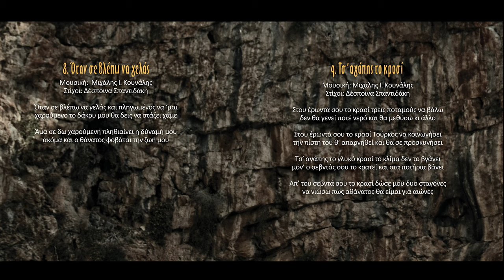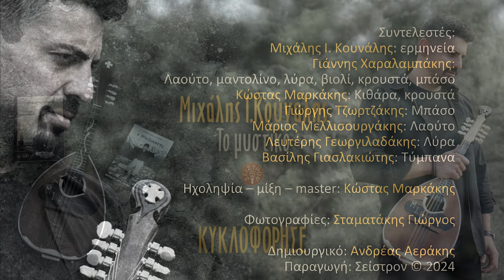Μιχάλης Ι. Κουνάλης - Το μυστικό | Official Spot Clip © 2024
Μιχάλης Ι. Κουνάλης - Το μυστικό
Μουσική: Μιχάλης Ι. Κουνάλης
Στίχοι: Δέσποινα Σπαντιδάκη, Λευτέρης Καλομοίρης (Ντελικανής)

Συντελεστές:
Μιχάλης Ι. Κουνάλης: Ερμηνεία
Γιάννης Χαραλαμπάκης: Λαούτο, μαντολίνο, λύρα, βιολί, κρουστά, μπάσο
Κώστας Μαρκάκης: Κιθάρα, κρουστά
Γιώργης Τζωρτζάκης: Μπάσο
Μάριος Μελλισουργάκης: Λαούτο
Λευτέρης Γεωργιλαδάκης: Λύρα
Βασίλης Γιασλακιώτης: Τύμπανα

Ηχοληψία – μίξη – master: Κώστας Μαρκάκης

Περιεχόμενα:
1. Ο περασάρης 4:23
Μουσική: Μιχάλης Ι. Κουνάλης, στίχοι: Λευτέρης Καλομοίρης (Ντελικάνης)
2. Στου πόνου μου την βρύση 4:41
Μουσική: Μιχάλης Ι. Κουνάλης, στίχοι: Δέσποινα Σπαντιδάκη
3. Θα λειτανέψω τον καιρό 4:14
4. Καντάδα 4:23
5. Η ρωμιά 3:25
6. Με την αγάπη εμάλωσα 4:05
7. Το μυστικό 5:40
8. Όταν σε βλέπω να γελάς 3:46
9. Τσ’ αγάπης το κρασί 3:41
10. Η Παναγιά 4:41
11. Όπου δεν είμαι πας εσύ 5:01
Μουσική: Μιχάλης Ι. Κουνάλης, Γιάννης Χαραλαμπάκης, στίχοι: Λευτέρης Καλομοίρης (Ντελικάνης)
12. Ο χρόνος 6:06